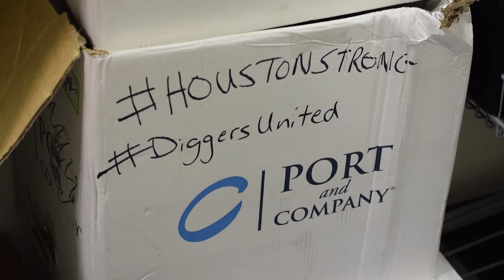Montana Tech among schools donating for Hurricane Harvey victims